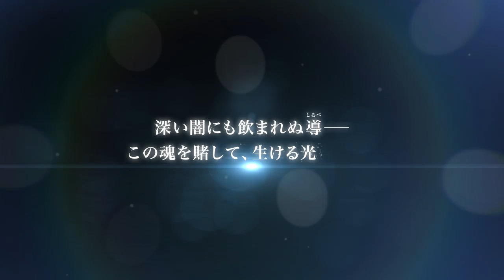ドラガリアロスト - 「ドラガリアフェス」エルフィリス（ドラフェスVer.）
ドラガリアフェスにエルフィリス登場！
「聖騎士を超えて――
聖天騎士エルフィリス、ここに推参！」